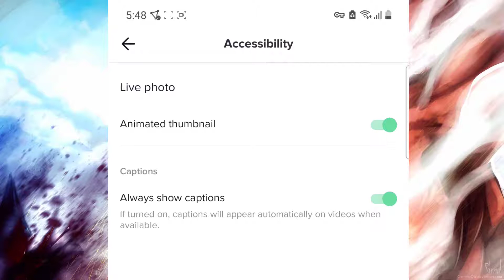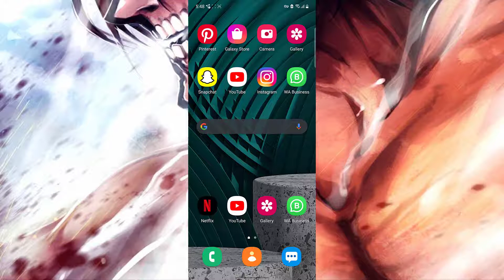how to turn off captions on tiktok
how to get rid of captions on tiktok when watching,how to remove caption from tiktok videos,How to Hide the Caption of Someone Else's Video,how to get rid of captions on tiktok when watching